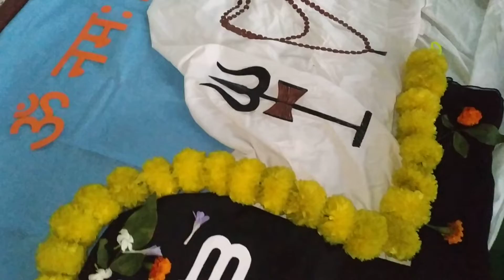Mahashivratri Theme Baby Videoshoot